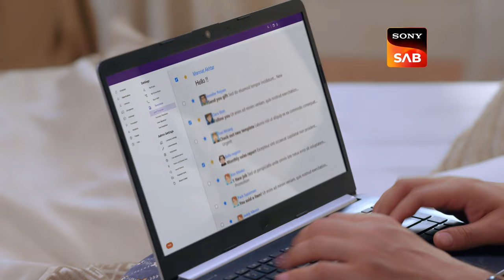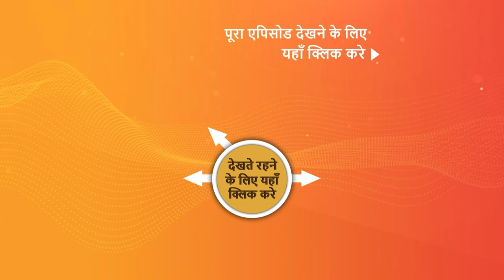NEW! Aangan Aapno Kaa | Ep 87 | 20 Mar 2024 | Teaser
Episode 87: Shop Nahi Bechni
Pallavi tells Akash they both can find jobs elsewhere, which upsets Akash. Varun gets offended when Deepika gives him her professional advice. Later, Pappi Mehra wants to buy Akash’s father’s shop, but Pallavi stops him from selling.